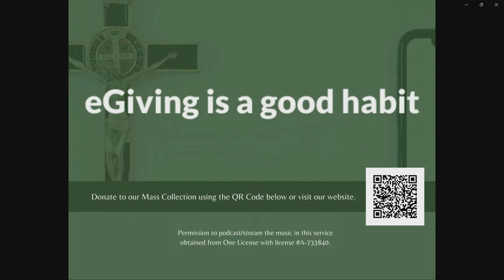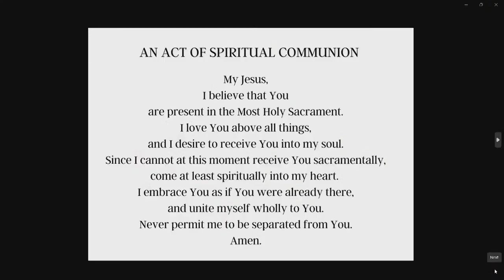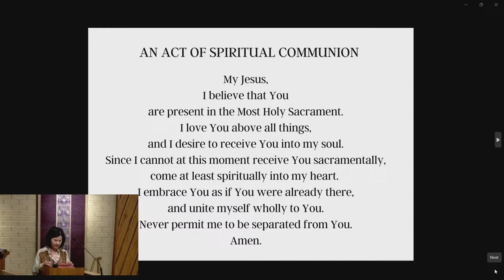March 21, 2024 - Daily Mass with Fr. Michael Pontarelli, OSM